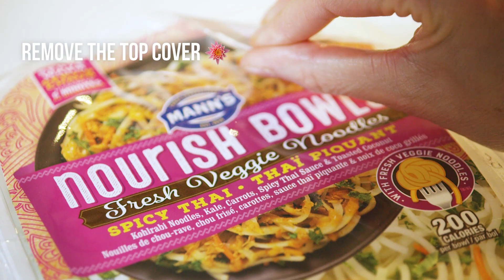Mann's Nourish Bowls® - How to Nourish - Spicy Thai Veggie Noodles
Mann's Nourish Bowls® are delicious warm meals with fresh veggies, grains & sauce made ready in 3-4 minutes!

With fragrant hints of lemongrass and coconut, the NEW Spicy Thai Veggie Noodle Nourish Bowl is complete with nutrient-rich kohlrabi noodles, fresh kale and carrots, a spicy Thai sauce and toasted, sweetened coconut flakes for topping.

To Nourish is to Flourish!